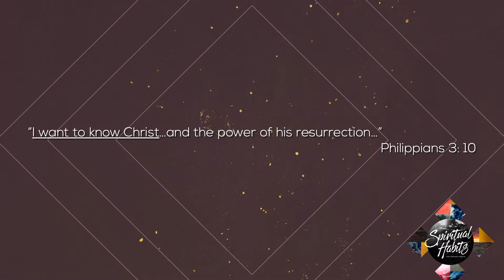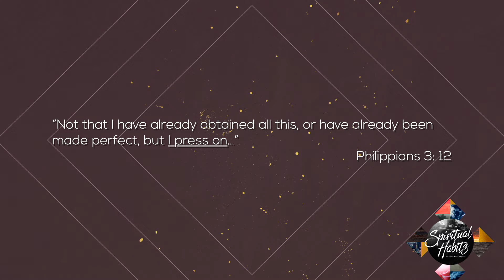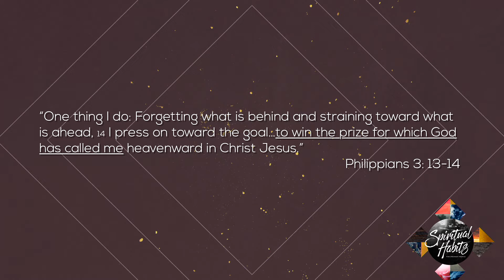Spiritual Habits: Building Spiritual Habits